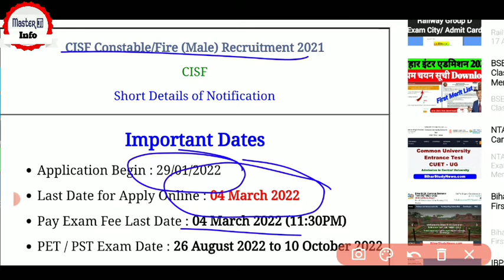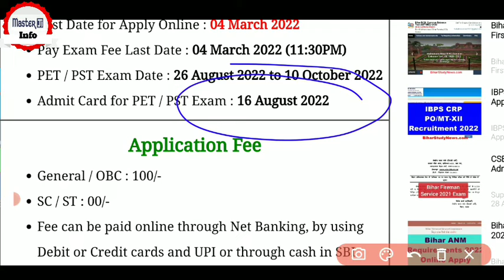CISF FIRE ADMIT CARD DOWNLOAD शुरू। CISF admit card 2022 | cisf new notice | CISF Exam date update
CISF Fire Admit Card 2022 Download शुरू ! CISF Fire Admit Card 2022 ! CISF Admit Card 2022

CISF Fireman Admit Card 2022 Download शुरू ! CISF Fire Admit Card 2022 ! CISF Fire Physical Date

CISF Fire Admit Card 2022

धन्यवाद पढ़ते रहिए..

Master_ji_info
Masterjiinfo
Master ji info 1
master ji info 2
master ji info 3
master ji info 4
master ji official info
Master ji info 6
Master ji information
master ji info